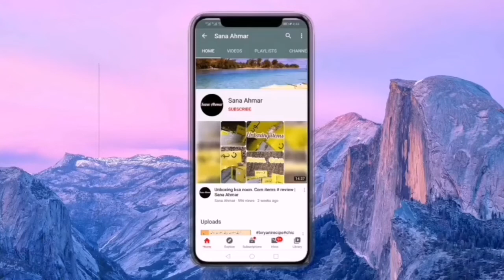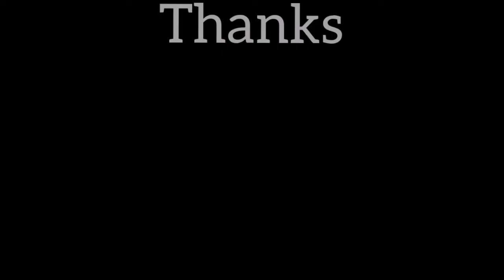Keratin protein treatment done in our salon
As Salam o laikum.
It has been a long time that I didn't post any video because of busy schedule of my salon.
But today I am my work